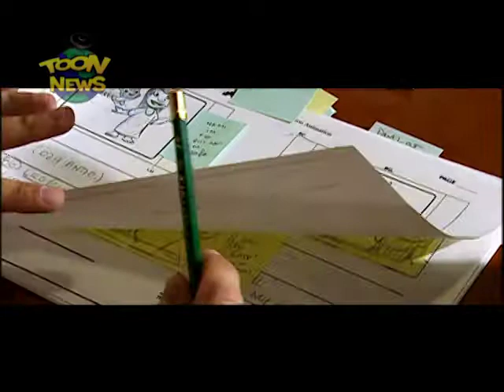Toon News E01S01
Producers: Stuart Pearson, Mark Harrison
Writer Director: Cathy MacDonald, Mark Harrison
VO: Lewis Macleod
Animation: Nathan Laud & Lime Studios